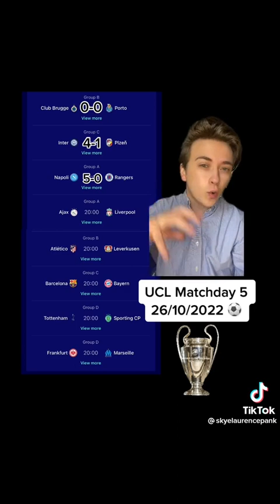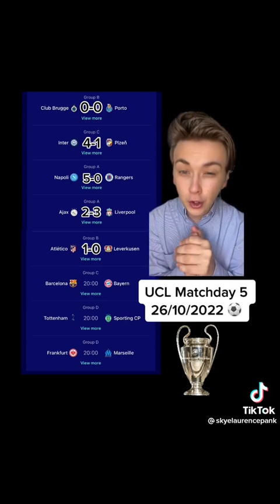magical champions league prediction